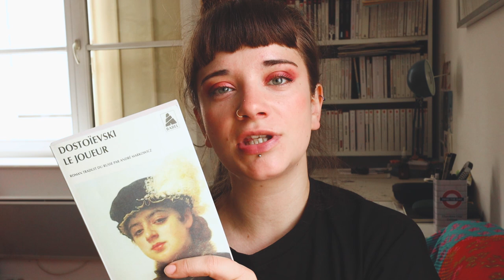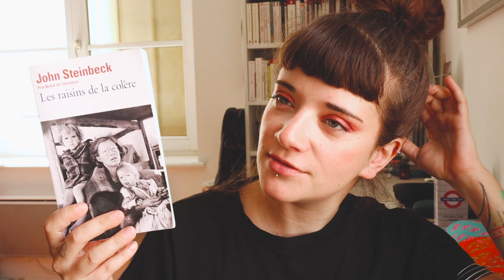UPDATE LECTURE avec du très très lourd 🔥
Quelques lectures en vrac de ces dernières semaines, avec d'immenses coups de coeur et probablement mon nouvel auteur favori...

En dehors de mon bac, je n'ai fait aucune étude de lettres ou de sciences humaines. Ce sont des passions que j'aborde en amatrice, et mes vidéos peuvent donc contenir des approximations et des erreurs. Si vous souhaitez apporter votre expertise dans les commentaires, faites-le avec respect. Tout commentaire irrespectueux ou malveillant sera supprimé :)

SOMMAIRE

00:00 - Intro
00:11 - LES SALAUDS GENTILSHOMMES - Scott LYNCH
04:55 - LES PORTES DE LA GRANDE MURAILLE - S.X.
09:38 - LE JOUEUR - Fiodor DOSTOÏEVSKI
13:39 - COMBATS ET MÉTAMORPHOSES D'UNE FEMME - Edouard LOUIS
16:24 - LES RAISINS DE LA COLÈRE - John STEINBECK
26:38 - JOURS DE TRAVAIL - John STEINBECK
30:20 - Outro

📚 RESTONS PROCHES